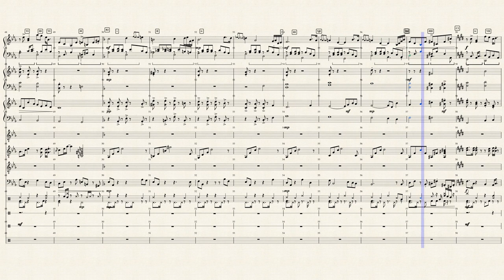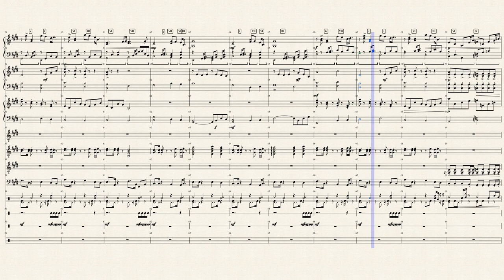Sweat Meets Wind SMW 200516 by Johnny Qiu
“Sweat Meets Wind”?  Where does that come from?  Well, here is the back story.  After a 23 year break, I started original music composition again about a month ago, thanks to the unique opportunity provided by the “shelter in place” order.  During this extraordinary period of global pandemic, historical loss and depression, I want to keep writing about optimism, and this piece is the 3rd piece of my “Optimism Series” in a month, after Audacity and Hope.  continue the streak, I thought this time I should try a new way to name my music, which is to ask someone who is living through the darkest moment of his/her life to come up with something the represents optimism from his or her perspective.  It so happened that I knew such a person, who is going through a very dramatic upheaval in his life just in the last week, when his work of 15 years was destroyed in one day.  So I shoot the piano solo part to him and after a few days of pondering, he replied “Sweat Meets Wind”.  Based on that name, I made this arrangement.  Here it is, Sweat Meets Wind, where the guitar part is the sweat, and the strings / organ is the wind.

“Sweat Meets Wind”?  这是一个很奇特的名字，后面有个小故事。近一个月来，我连续写了三首以乐观为主题的创作音乐，( 乐谱/播放见 ) 这第三首我想请身边一位正在经历极度痛苦的人从她/他的观点，以”乐观”为主题，帮我来命名，上周，正好有这样一个朋友碰到了目前为止人生中最大的挫折，他15年心血毁于一旦。于是我把钢琴部分的音乐发给了他，请他帮忙取名。几天后，他回答说，Sweat Meets Wind，于是我就按照这个思路完成了编曲，音乐中吉他就是Sweat，弦乐与风琴就是 Wind。